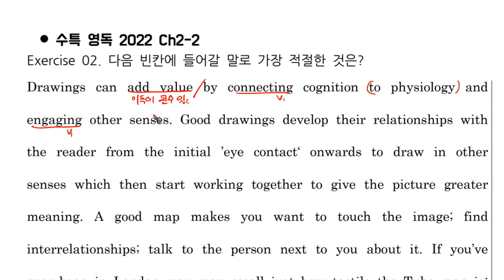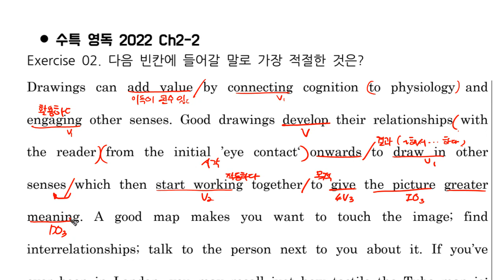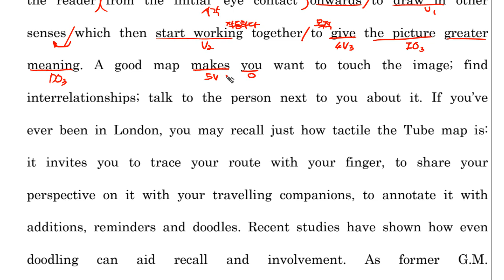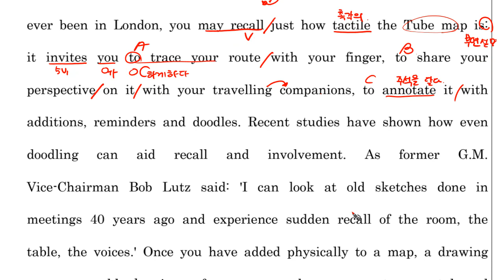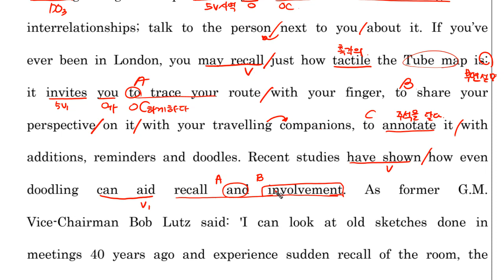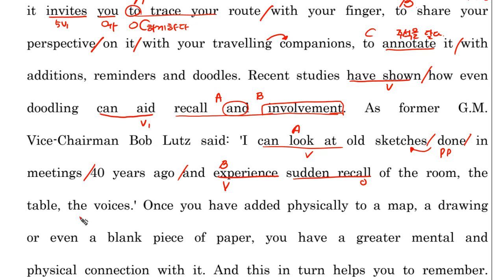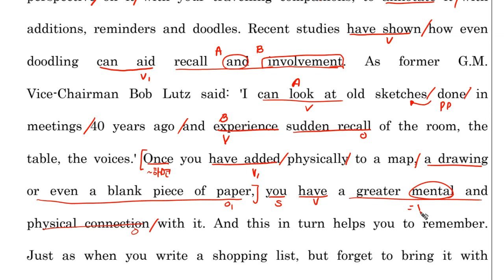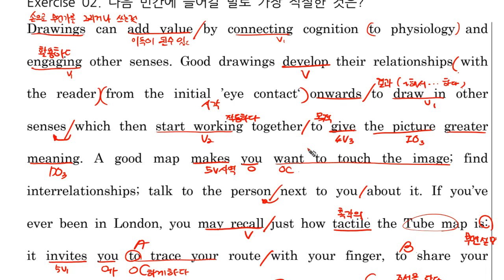2022 수능특강 영어독해 Ch2 2